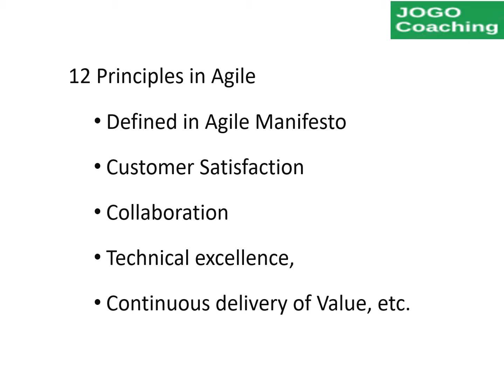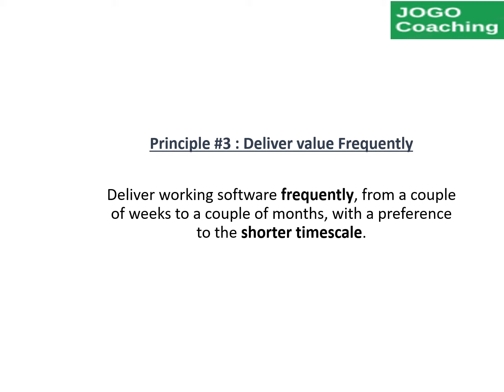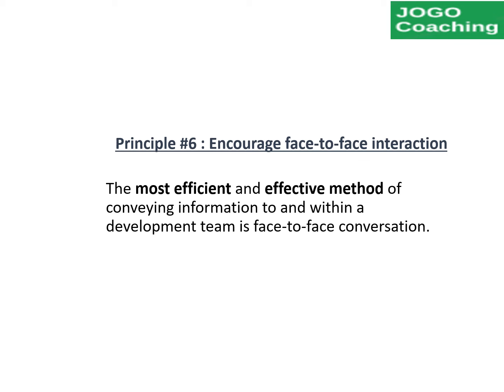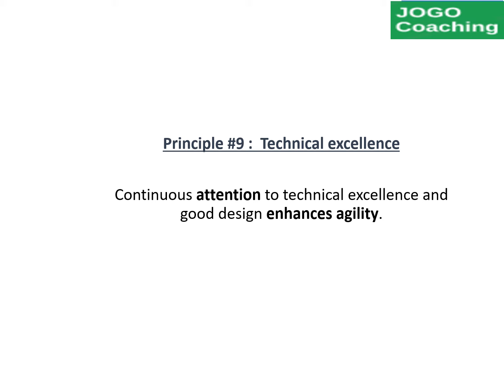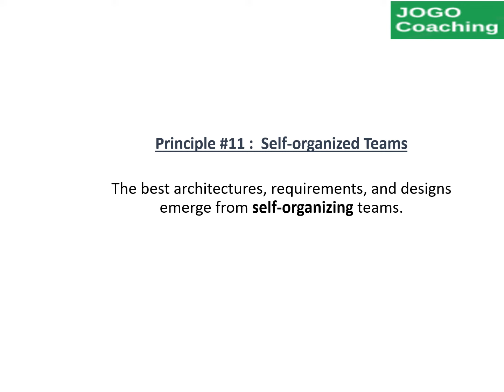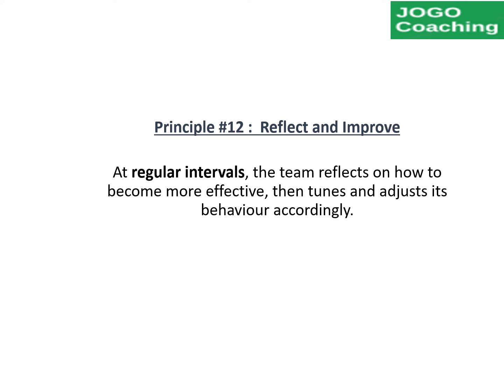12 Agile Principles | Explained in 5 minutes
12 Agile principles are explained in this video with few examples in 5 minutes.
Examples were provided in for each principles which covers customer satisfaction, Technical Excellence, Team Collaboration, working software,  Early and continuous delivery that are main focus in Agile Principles.

Agile Job Interview tips, Scrum Master interview Question & Answers also will be posted in this channel.

Please submit your feedback and questions in the comments section.

-Jogo Agile Coaching